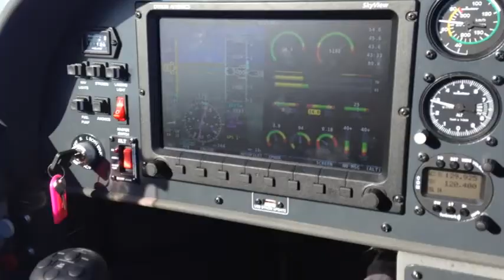VL3 Evolution aircraft at Adazi Airfield (EVAD)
JMB Aircraft Baltics has visited our friends at Adazi Airfield (EVAD). Latvian fellow-pilots had a possibility to test and evaluate unique flight characteristics of VL3 Evolution ultralight aircraft.